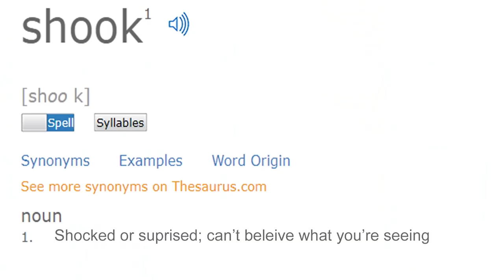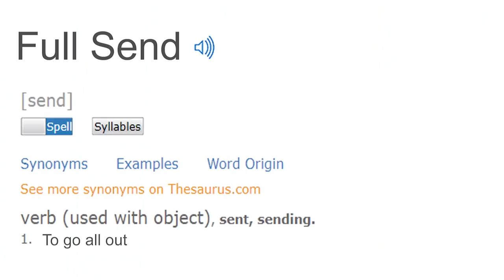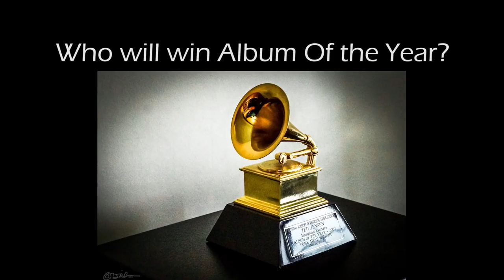CHS Pulse Season 7 Ep5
This Week on CHS Pulse:
- 2017 Review
- Do Teachers Know 2017 Trends?
- Catwalk Fashion Competition Preview
- QOTW: New Year's Resolution
- Spotlight on Mason Agostonelli
- Bold Predictions for 2018